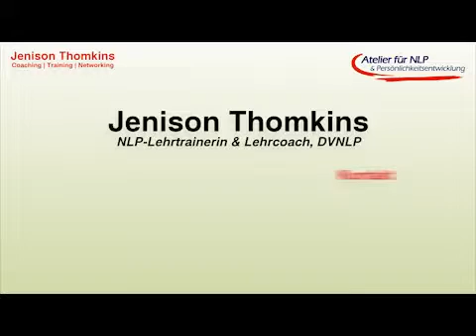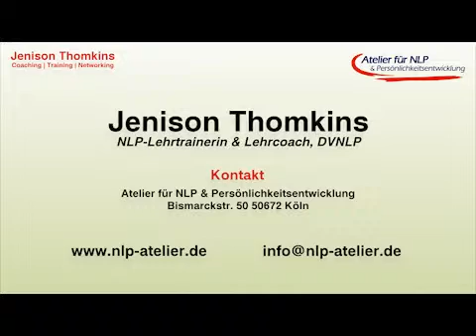Jenison stellt sich vor